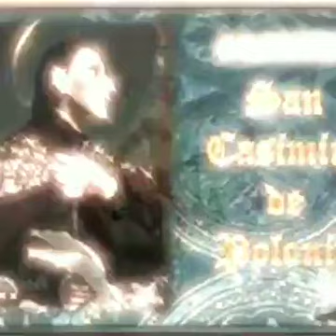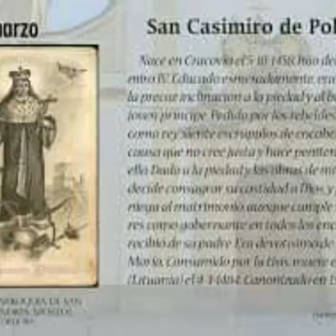Marzo 4, San Casimiro de Polonia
Santo, principe
1484, Polonia